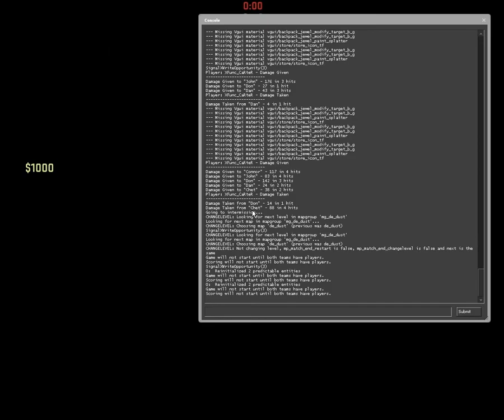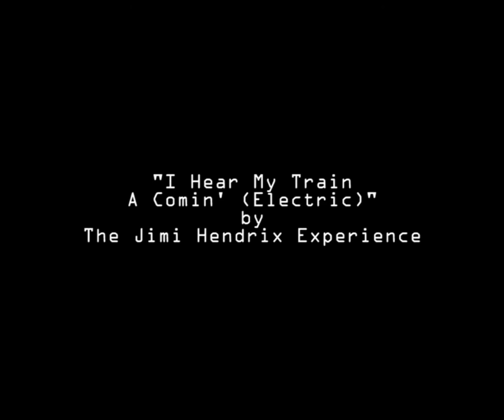SERVICES Epilogue --- "Voodoo Child" ---- 3of3 ("The Chambers...")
SERVICES: The CounterStrike Doc...

Which you've never heard of... but which may have helped shape the game industry.

15 years later...

"Voodoo Child" Part 3: "The Chambers of Your Mind"